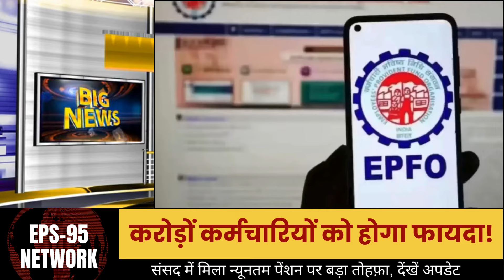EPS-95 पेंशनधारकों को मिला बड़ा तोहफा: न्यूनतम पेंशन में बढ़ोतरी, जानिए नई अपडेट